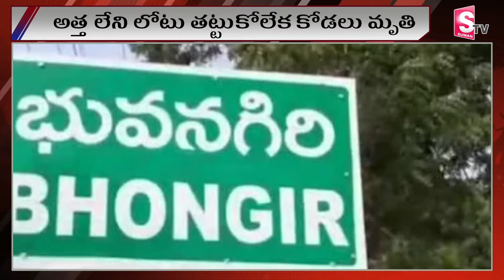అత్త లేని లోటు తట్టుకోలేక కోడలు ..| Latest News Updates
Watch ► అత్త లేని లోటు తట్టుకోలేక కోడలు  ..| Latest News Updates |  @SumanTVKarimnagar